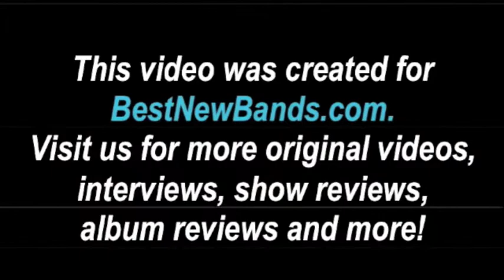4onthefloor at Beauty Bar SXSW 2011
Minneapolis' 4onthefloor performs live at Beauty Bar
Filmed by Laurel Kathleen for BestNewBands.com
South by Southwest 2011